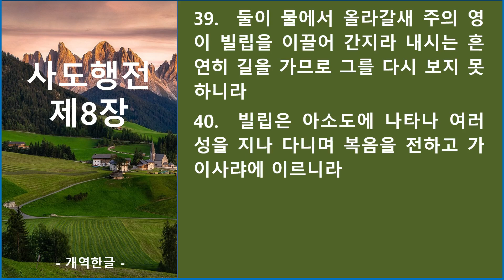사도행전 제8장_큐티랜드 성경필사 성경 듣기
큐티랜드_성경필사 책에 실린 QR 코드에 대응되는 사도행전 오디오 성경입니다.